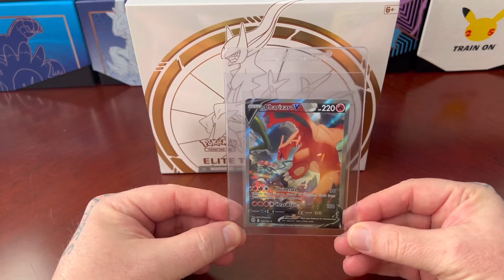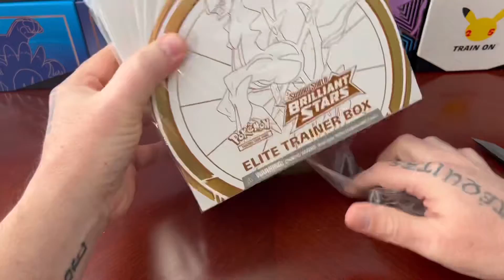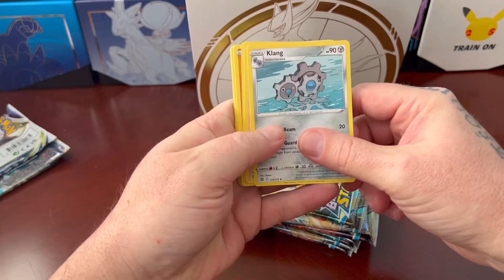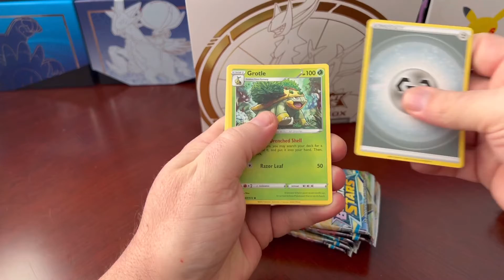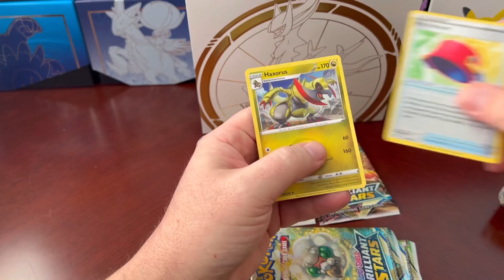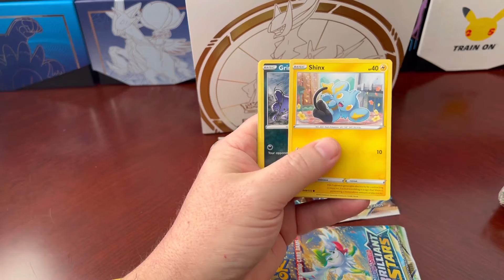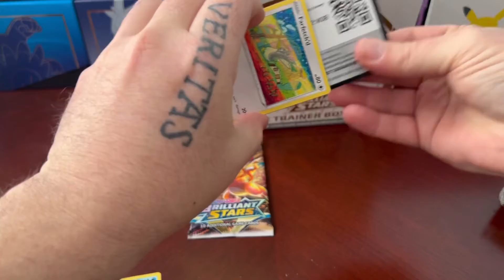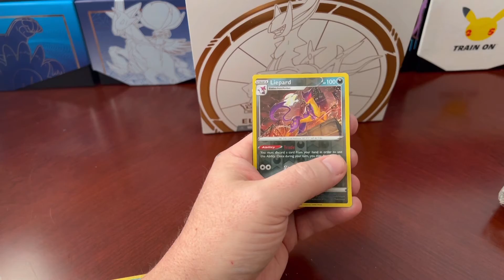Brilliant Stars ETB opening!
Opening up a newly released Pokémon Brilliant Stars Elite Trainer Box

I promise the video quality will get better as I grow and add a 2nd camera.  I’m brand new to doing this after spending the last almost 2 years watching others like PokeRev and Leonhart.  So if you see me in the chat during one of their live openings, say hello!

If you have any suggestions for me, please reach out.  I’d love to hear from you as I'm always trying to improve.

Mailing address:
Gap, PA 17527